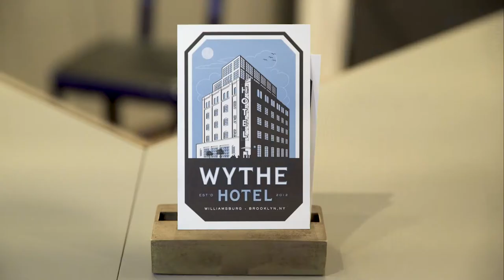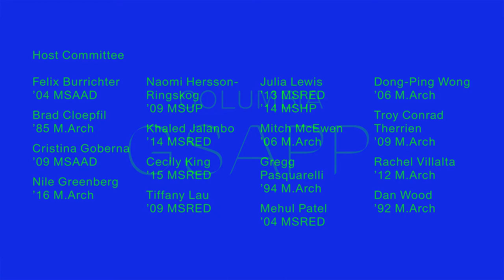Columbia GSAPP Alumni Forum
Columbia GSAPP alumni got together to celebrate at Alumni Forum on April 21 2017. Started in 2006, the annual gathering is an opportunity for all alumni to honor their time at GSAPP, visit with friends, and to connect with alumni from across the programs and generations.

This year, GSAPP hosted alumnus Evan Sharp, co-founder of Pinterest, as our guest speaker.

The evening featured remarks by Dean Amale Andraos, followed by drinks, food, and music by DJ Michna (Ghostly International).

Evan Sharp (@evan) is the co-founder of Pinterest, where he leads all product and design efforts. A former architect, Evan finds inspiration from pinning interesting maps, science facts, architecture, vacation plans, and fonts for his design projects. Before Pinterest, Evan worked at Facebook as a product designer. He received a bachelor's degree in history from the University of Chicago and studied architecture at Columbia GSAPP. Evan hails from York, Pennsylvania, and currently resides in San Francisco, California.

Co-Chairs
Dominic Leong '03 MSAAD
Ryan LeVasseur '11 MSRED

Host Committee
Felix Burrichter '04 MSAAD
Brad Cloepfil '85 M.Arch
Cristina Goberna '08 MSAAD
Nile Greenberg '16 M.Arch
Naomi Hersson-Ringskog '09 MSUP
Khaled Jalanbo '14 MSRED
Cecily King '15 MSRED
Tiffany Lau** '09 MSRED
**Julia Lewis '13 MSRED / '14 MSHP
Mitch McEwen '06 M.Arch
Gregg Pasquarelli '94 M.Arch
Mehul Patel '04 MSRED
Dong-Ping Wong '06 M.Arch
Troy Conrad Therrien '09 M.Arch
Rachel Villalta '12 M.Arch
Dan Wood '92 M.Arch